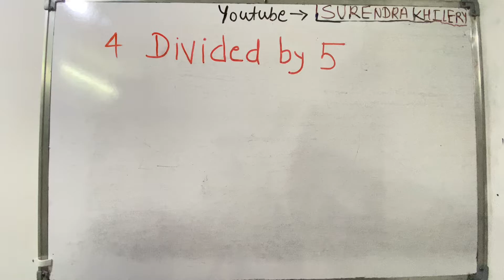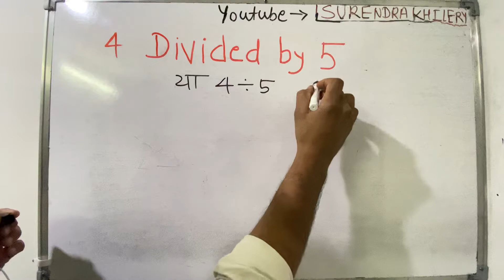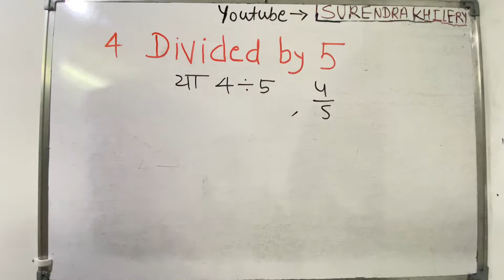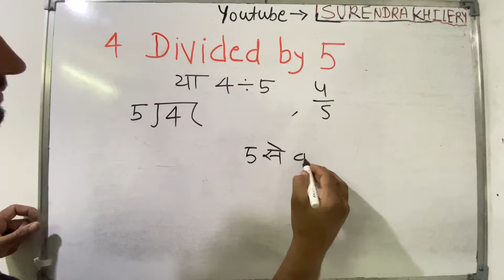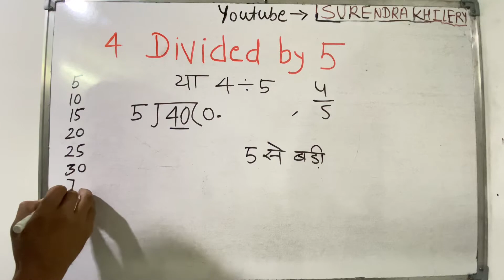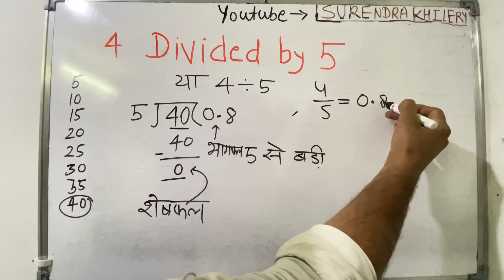4 divided by 5 | divide kaise karte hain | bhag karna sikhe (in Hindi) | Surendra Khilery